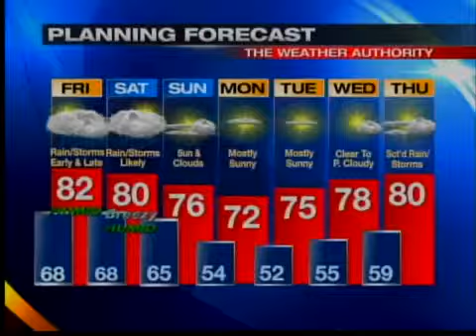Grillin' with Tim Sign-Up Remote: May 30, 2013 Part 2